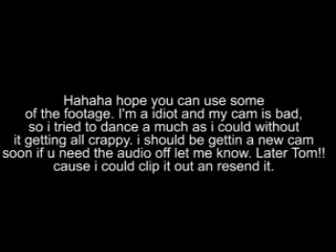Whoners THE MUSIC Video!